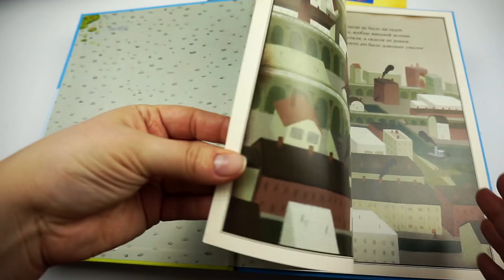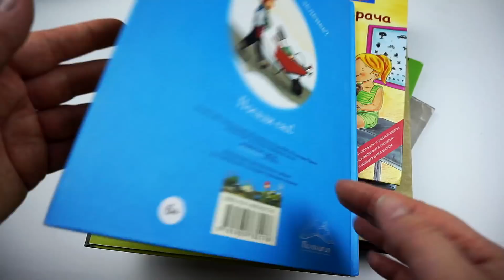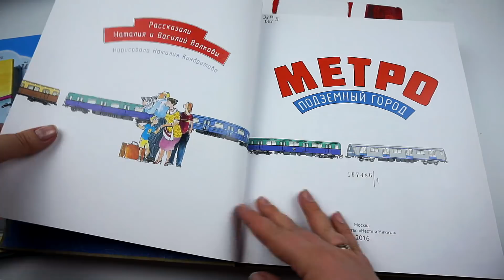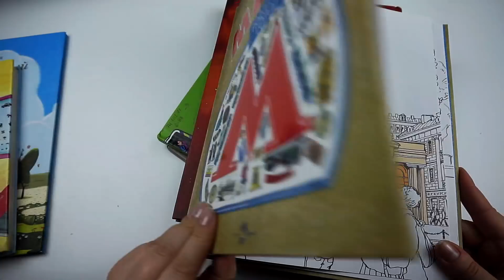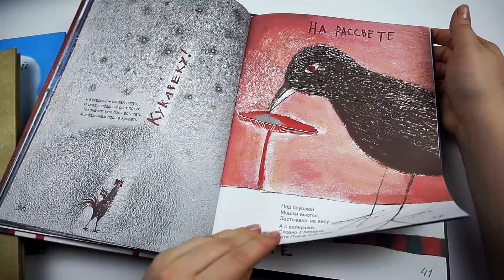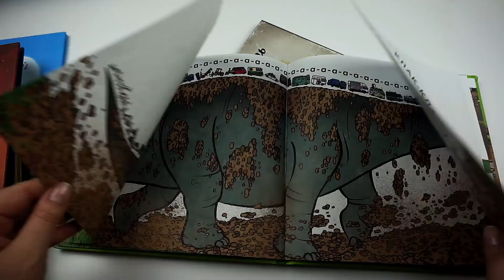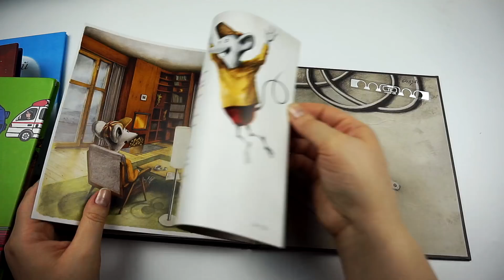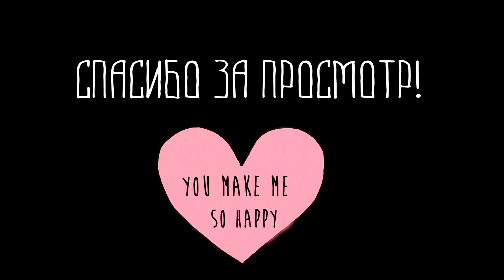ДЕТСКИЕ КНИГИ из библиотеки / ЧТО МЫ ЧИТАЛИ / VERA PEK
Вторая часть видео! Книги, которые мы брали в библиотеке в январе-феврале. Здорово, когда есть возможность читать хорошие книги бесплатно! Если вам нравятся подобного рода видео - ставьте палец вверх и пишите комментарии - буду снимать чаще!  Спасибо, что вы со мной. Ценю каждого из вас.

Книги из видео:
Удивительный сад, Питер Браун: